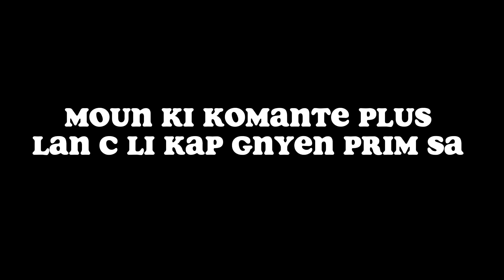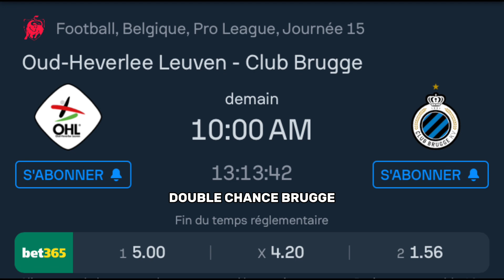✅TOP SCORE TOMORROW